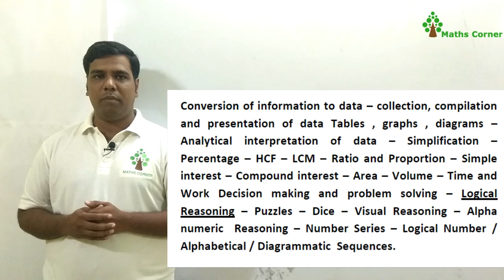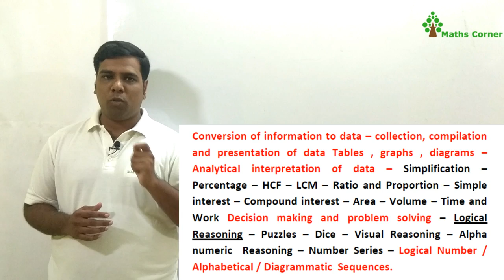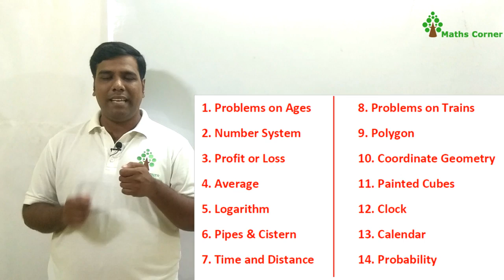குரூப்-II தேர்விற்கு கணிதத்தில் எவற்றையெல்லாம் படிக்க வேண்டும்? | MATHS CORNER | TNPSC GROUP-II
ONLINE TEST SERIES:
ABOUT THE TEST SERIES
• We are providing ONLINE TEST SERIES for GROUP II / II(A).
• Test Series contains 15 Topic wise tests and 5 Full portion tests.
• Totally 20 tests, each test contains 50 Questions.
• Test Series contains 1000 number of Questions.
• The Test Series is designed as per recent exams conducted by TNPSC.
• Questions were taken from OLD & NEW BOOKS.
• We provide Test Solutions with detailed explanation by recorded video.
• Totally 40 hours discussion.
• Can access any time 24 X 7.
• The package costs just Rs.750/-

SALIENT FEATURES
1.  Bilingual (Available In Both English & Tamil)
2.  Detailed Solutions
3.  Can Be Accessed 24 X 7
4.  Lowest Price
5.  Individual attention